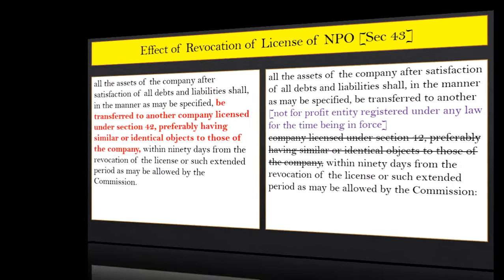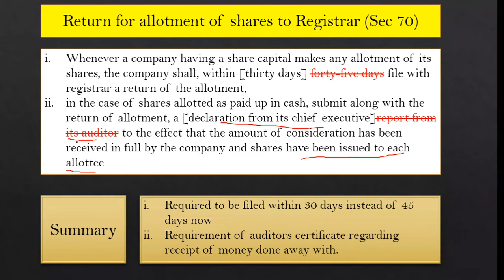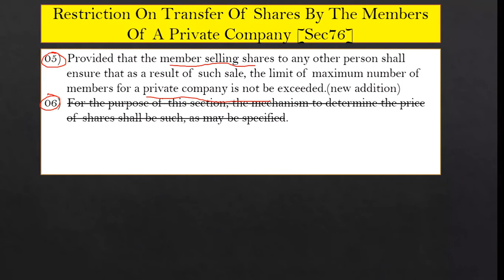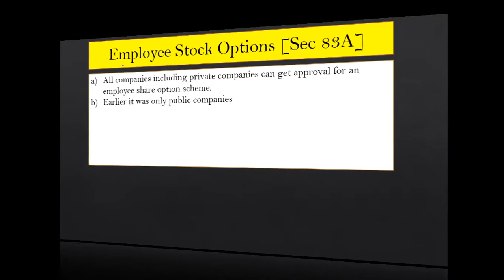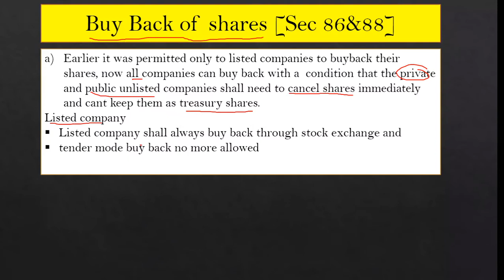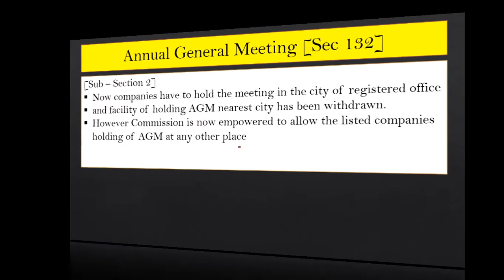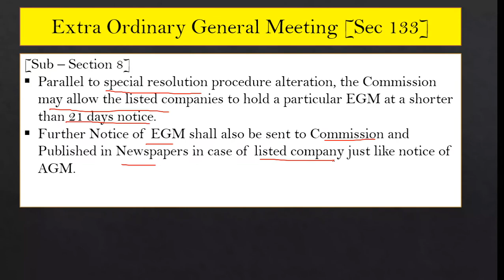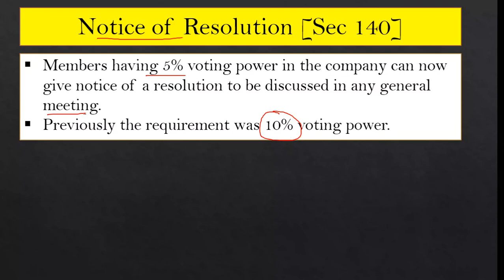Amendment in Companies Act 2017 || Companies [Amendment] Ordinance 2020 || Part -02